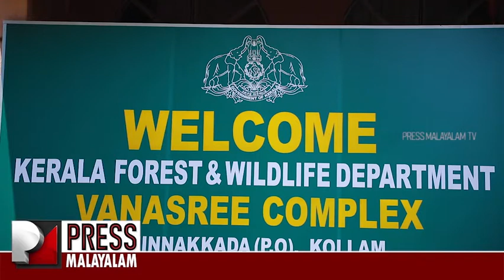പാമ്പ്പിടുത്ത കാർക്ക് താക്കീതുമായി സർക്കാർ.നിലവിലെ സാഹചര്യങ്ങൾക്ക് അനുകൂലം എന്ന് പ്രമുഖ പാമ്പ് സ്നേഹ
പാമ്പ്പിടുത്ത കാർക്ക് താക്കീതുമായി സർക്കാർ.നിലവിലെ സാഹചര്യങ്ങൾക്ക് അനുകൂലം എന്ന് പ്രമുഖ പാമ്പ് സ്നേഹി മുരുകൻ
സാമ്പത്തിക മുന്നിൽകണ്ടുകൊണ്ട് യാതൊരു വിധ സുരക്ഷിതത്വവും ഇല്ലാതെ ഒരു കൂട്ടം ചെറുപ്പക്കാർ രംഗത്ത്
 വിശദമായ വാർത്തയിലേക്ക്